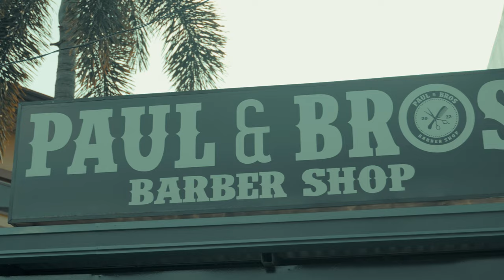Paul & Bro's Barber Shop | Cinematic B-Roll | Sony a7 IV | 60 FPS | 4K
Paul & Bro's Barber Shop
A Cinematic B-Roll.

GEAR
Camera: Sony a7 IV
Lens: Sigma 24-70mm F2.8
Editing Software: Final Cut Pro X
Song Title: "Good Vibes Only (Instrumental)" by Nbhd Nick
Location: Dau, Mabalacat City, Philippines